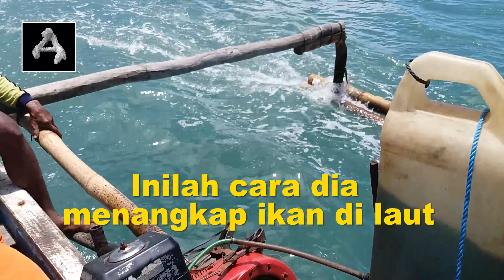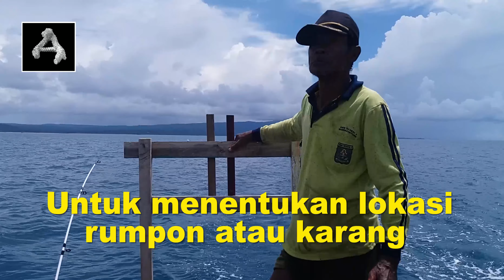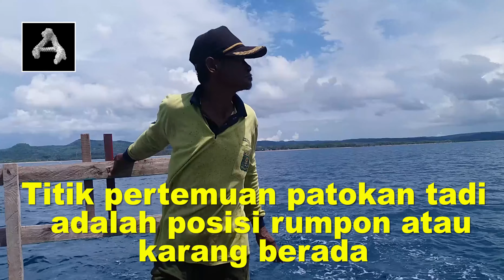Kearifan Lokal : Saya Belajar Mancing Dari Nelayan Tua Ini ( Traditional Fishing )